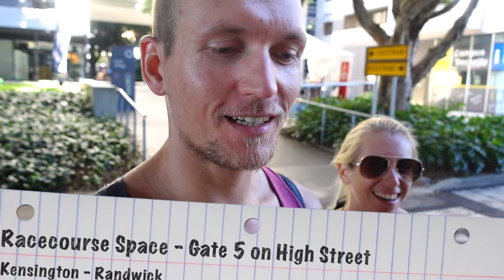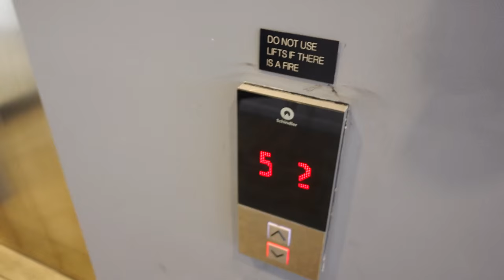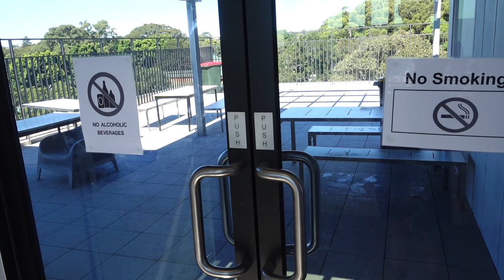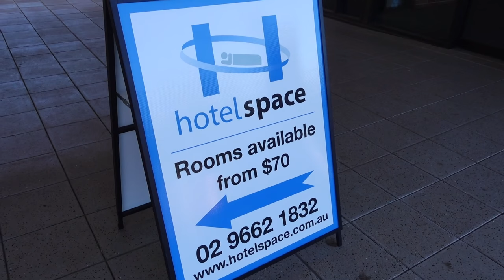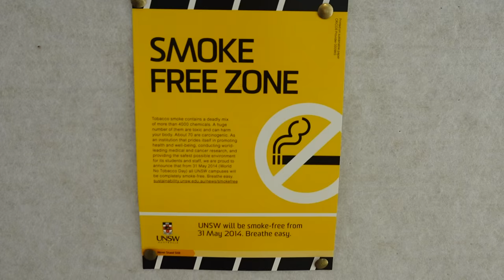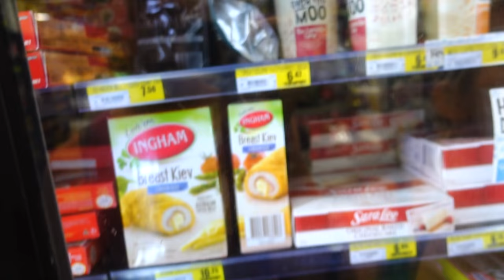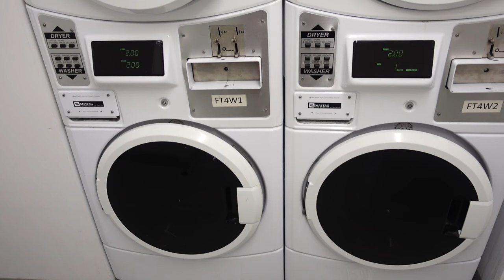Sydney, günstiges Hotel - Racecourse Space Roomtour | 69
Günstiges Hotel in Sydney - Racecourse Space Roomtour - nette Lage, schnelles Internet und sicher!

Das Internet ist so rasend schnell, dass dies für alle YouTuber, Blogger und Digitale Nomaden die perfekte Unterkunft ist !

Wer Sydney/Australien kennt, der weiß wie schwierig es ist schnelles (und kostenloses) Internet zu finden!

Wir haben das Racecourse Space den Hostels vorgezogen, da wir so u.a. auch ein eigenes Bad hatten!

Das Racecourse Space Hotel gehört zur Hotelspace Kette - wovon wir auch schon im Glebe Space Hotel waren.
Das Glebe Space war von der Küche und vor allem der Lage her noch besser, da sehr zentral, aber das Internet war mieß, da langsamer und kostenpflichtig!

Das Racecourse Space kann man sich über diesen Link anschauen oder auch buchen:

Ach ja:
die Dachterrasse mit den Barbecue Grills ist auch sehr toll und man hat eine schöne Aussicht auf die Skyline von Sydney!

Wir wünschen euch viel Spaß mit dem Video und hoffen es war euch hilfreich, falls ihr eine gute und recht günstige Unterkunft sucht!

🎵 MUSIK & LINKS